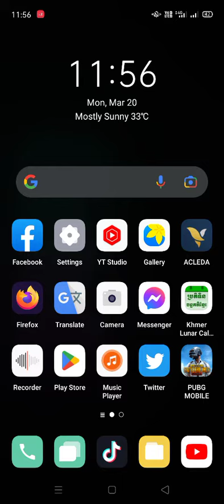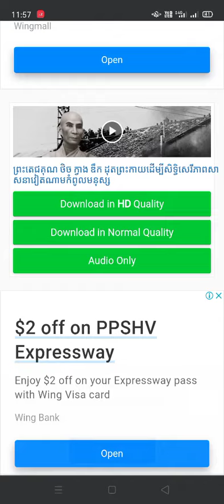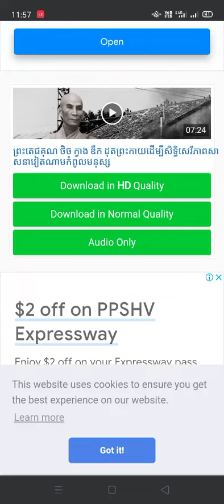របៀបទាញយកវីដេអូពីFacebook |How to download videos from Facebook| download by link in website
havleanghour # Mathematics # Fast math tricks

This is Hav Leanghour .  Do you want to learn Mathematics online or practice at home?

This is Hav Leanghour .  And I'll see you in my next video.

Teachnology & Mathematics